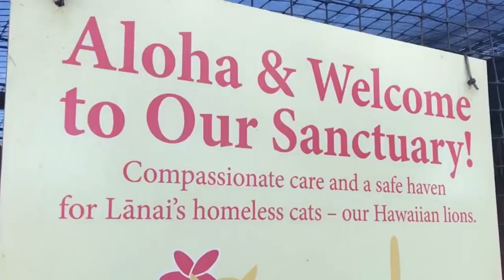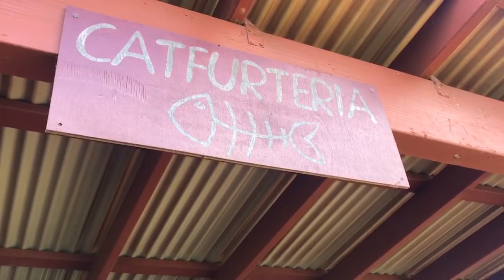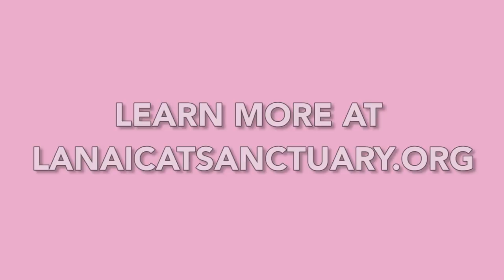A Tropical Island with 500 CATS!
Lanai Cat Sanctuary in Hawaii is cat paradise!